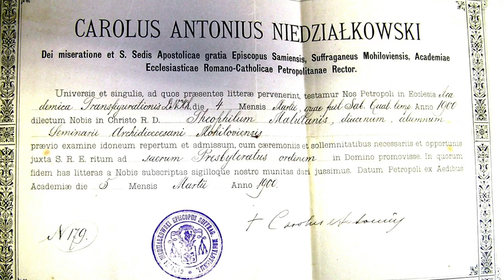Penki dalykai apie LJD globėją Teofilių Matulionį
Vienas iš Lietuvos jaunimo dienų globėjų yra Teofilis Matulionis, kuris birželio 25 d. bus paskelbtas palaimintuoju!

Skubėk registruotis į Lietuvos jaunimo dienas: jaunimodienos.lt iki birželio 1 d.